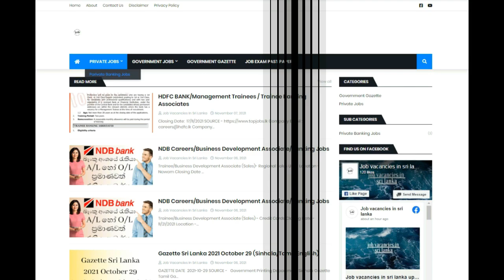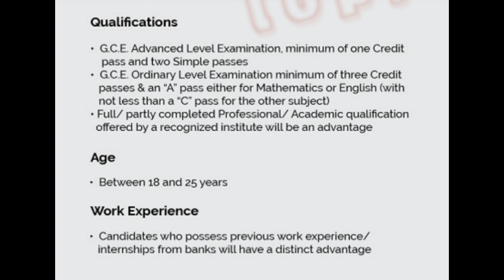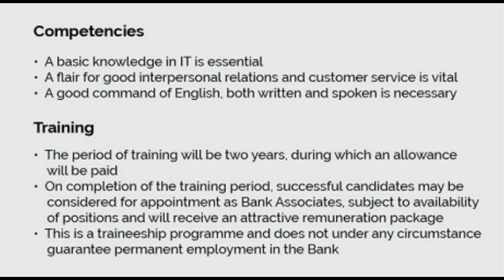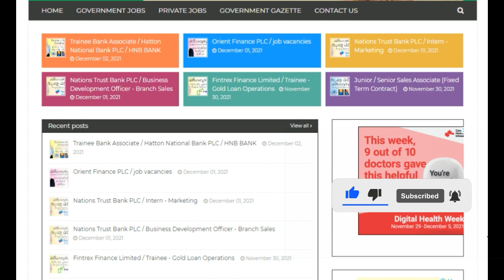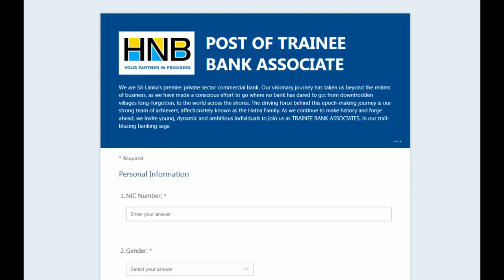|HNB Bank PLC |HNB Job Vacancies 2021 Banking Jobs in Sri Lanka |bank trainee vacancies 2021